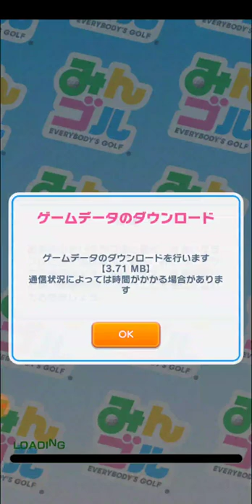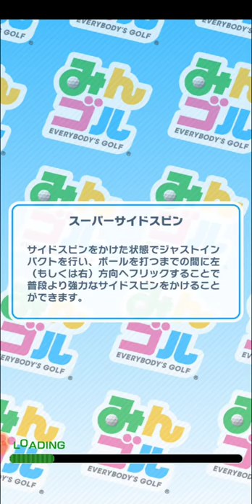【みんゴル 26】「春のゴルフシーズン開幕キャンペーン」【みんなのゴルフ ：ゴルフゲーム ：Golf Game】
女子プロゴルファーの古江彩佳プロと、山路晶プロを『みんゴル』公式サポーターに迎えている。
ドバイアーバンG.Cで開催された、古江彩佳プロ、山路晶プロが着用しているウェアのブランドとコラボしたランキングトーナメントに参加。
「SUPERみんゴルフェス」の「ルーカス」編もプレイ！